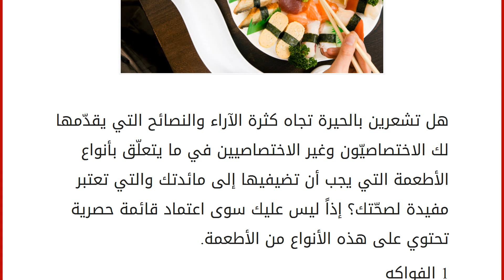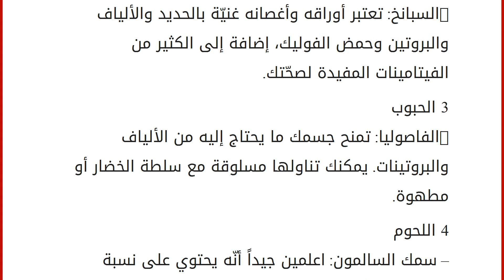مائدة مفيدة لصحّتك&#8230; حضريها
إقراألمقال كاملا :
هل تشعرين بالحيرة تجاه كثرة الآراء والنصائح التي يقدّمها لك الاختصاصيّون وغير الاختصاصيين في ما يتعلّق بأنواع الأطعمة التي يجب أن تضيفيها إلى مائدتك والتي تعتبر مفيدة لصحّتك؟ إذاً ليس عليك سوى اعتماد قائمة حصرية تحتوي على هذه الأنواع من الأطعمة.
1 الفواكه
-الموز: على عكس ما يعتقد الكثيرون، تحتوي هذه الفاكهة على عدد قليل من السعات الحرارية، كما أنّها غنيّة بالبوتاسيوم والفيتامين B.
– الرمان: لا تتردّدي في تناوله ولا سيّما أنّه يحتوي على حمض الفوليك المضاد للأكسدة وعلى نسبة عالية من البوتاسيوم والحديد والفيتامينين B وC والألياف وعلى عدد قليل من السعرات الحراريّة، فضلاً عن أنّه يلعب دوراً في الوقاية من أمراض السرطان والقلب. أضيفيه إلى سلطتك المفضلة بشكل دائم.
-التفاح: يحتوي على الألياف ومضادات الأكسدة، لذا فهو يساعد جسمك على التخلّص من السموم.
2 الخضار
– الجزر: يحتوي على مادة الـ «البيتا كارو